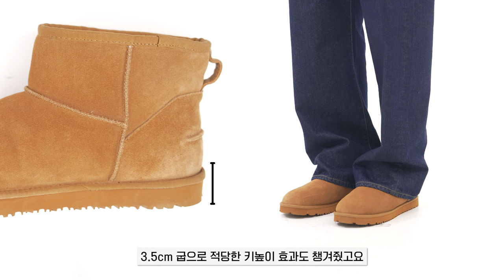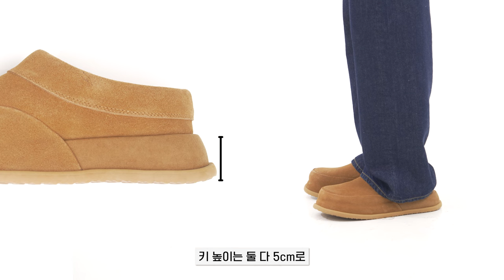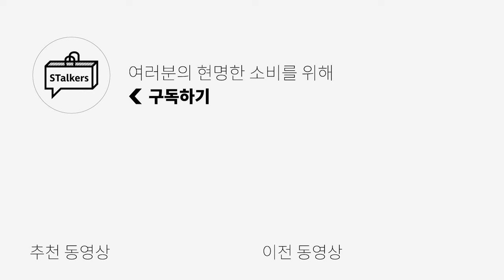🔥신상할인🔥 나만 알고 싶었던 신발…👞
[스토커즈 x 더니트컴퍼니] ELBOW PATCH CREWNECK KNIT 입니다!

오늘은 새로운 신발 브랜드 "논파킹"과 함께했는데요!
신발 잘 만드는 사장님 둘이서 만든 신발?!
이거는 못 참죠ㅎㅎ 바로 리뷰해버리기🤭🤭
할인할 때 겨울 신발 미리 쟁여두세요!!

🌟PRODUCT INFO🌟

01. N-WINTER

02. N-SNOW

03. N-HERI

04. N-ROAD LOW

05. N-ROAD BOOTS

06. N-HEIM

0:00 오프닝
0:41 제일 중요한 스펙
1:15 [01] 남녀노소 부담 없는 깔끔 신발
2:13 [01] 쉐입과 피팅감
2:19 [02] 응 너 내 신발장으로 들어와
3:16 [02] 쉐입과 피팅감
3:21 [03] 눈과 비에 강한 신발? 심지어 예뻐!
4:35 [03] 쉐입과 피팅감
4:41 [04] 와이드 팬츠와 찰떡일 신발
5:39 [04] 쉐입과 피팅감
5:44 엔딩